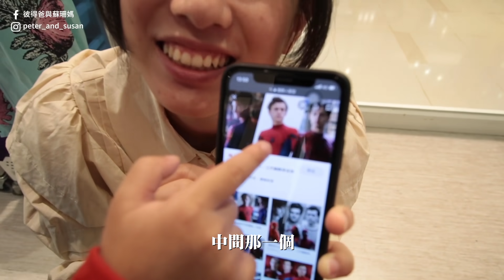花了一千二，在百貨公司剪頭髮｜彼得爸與蘇珊媽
小時候看到其他小朋友在百貨公司剪頭髮都會很羨慕
今天第一次帶著兒子們來體驗看看
環境真的很棒，都是小朋友喜歡的東西
設計師們也都很熟練
動作非常迅速
剪下來一個人是六百元
但你要說剪超好看也還好
就環境真的很棒

拍攝工具⬇︎
相機： Osmo Action Sony rx100m7 Gopro6 canon 70D iphone 8 Gopro5
麥克風：RODE video mic pro
空拍機：dji mavic pro
剪輯工具⬇︎
final cut pro